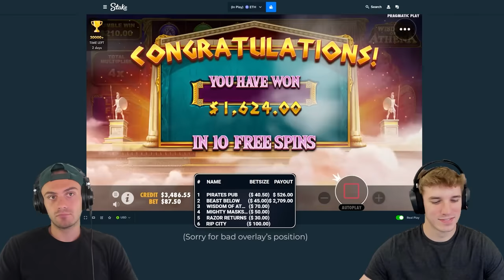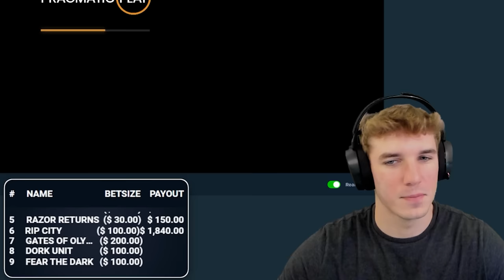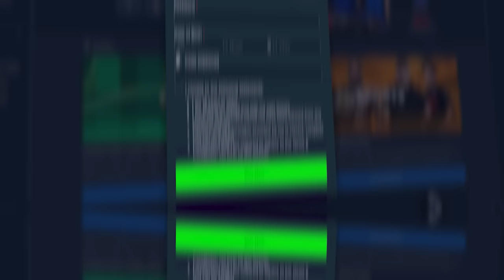HUGE $150,000 BONUS HUNT!! (OPENINGS ONLY)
today we are opening a huge $150,000 bonus hunt that we prepared last night. we have a insane 200x break even for this hunt so hopefully the slots all go insane. we need them to.